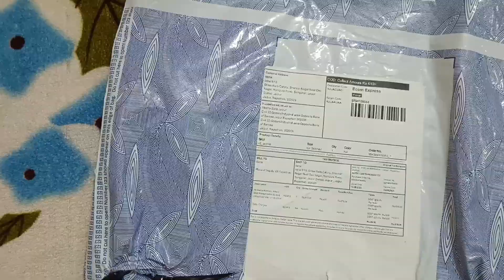hamne online shopping ki thi dekhte hai kya aaya🤔🫣dailyvlog